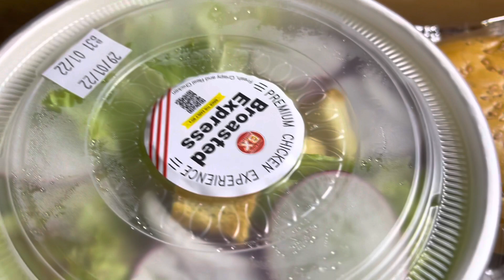BROASTED XPRESS(JUMBO SHRIMP, BROASTED CHICKEN,SALAD)MUKBANG